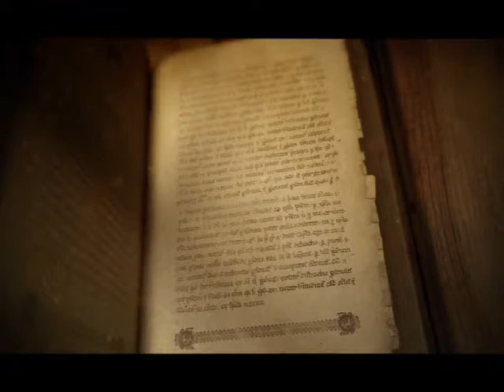SAMO SLOVENSKI SA MILOŠEM STOJKOVIĆEM 31.05.2017.